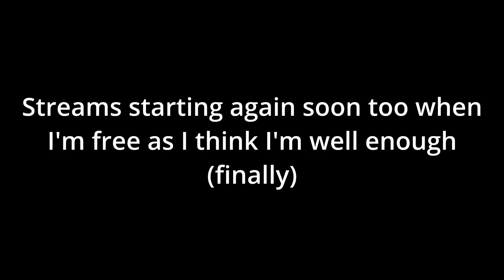Bloodbath Progress 1 (filler)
Not really upload worthy tbh but whatever

GUYS SORRY ABOUT THE SHIT MIC QUALITY
you prob won't have to put up with that to much longer I'm looking into getting a new mic

like 6.5k attempts so far i think (i suck)